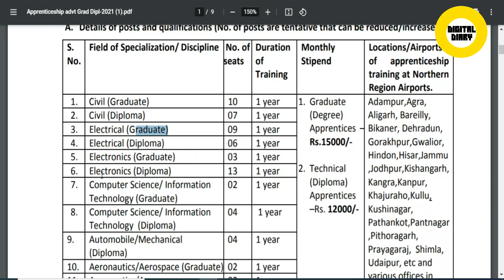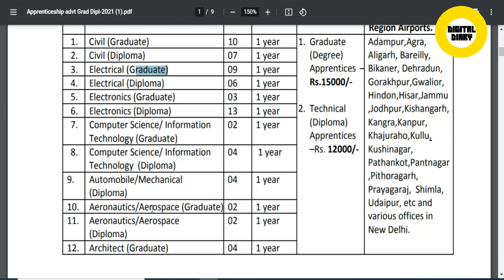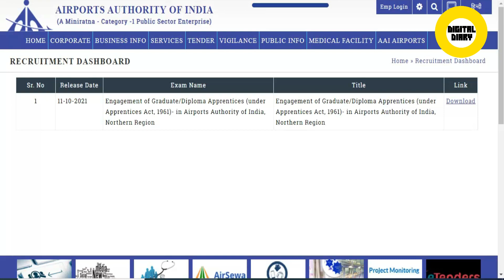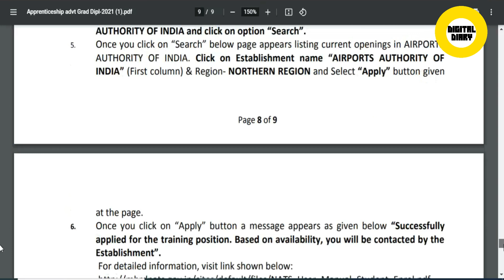AIRPORT AUTHORITY OF INDIA HIRING ENGINEERING AND DIPLOMA GRADUATES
The Airports Authority of India or AAI is a statutory body,under the jurisdiction of Directorate General of Civil Aviation, Ministry of Civil Aviation, Government of India. It is responsible for creating, upgrading, maintaining and managing civil aviation infrastructure in India. It provides Communication Navigation Surveillance / Air Traffic Management (CNS/ATM) services over Indian airspace and adjoining oceanic areas. AAI is currently managing a total of 137 Airports, including 23 International Airports, 10 Customs Airports, 81 Domestic Airports and 23 Civil enclaves at Defense Airfields. AAI also has ground installations at all airports and 25 other locations to ensure safety of aircraft operations. AAI covers all major air-routes over Indian landmass via 29 Radar installations at 11 locations along with 700 VOR/DVOR installations co-located with Distance Measuring Equipment (DME). 52 runways are provided with Instrument landing system (ILS) installations with Night Landing Facilities at most of these airports and Automatic Message Switching System at 15 Airports.

INDIGO JOB INDIGO GROUND STAFF AIRPORT JOB AIRLINE JOB AVIATION JOB AIRPORT CHENNAI AIRPORT AIRLINE VACANCY
FAKE AIRLINE JOBS BE AWARE OF FAKE AIRLINE JOB FRAUD INDIGO